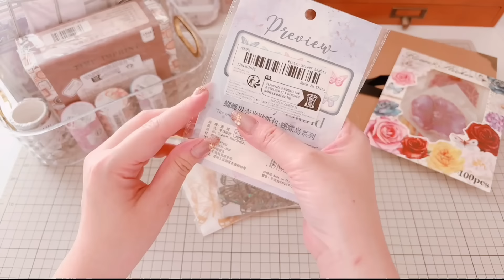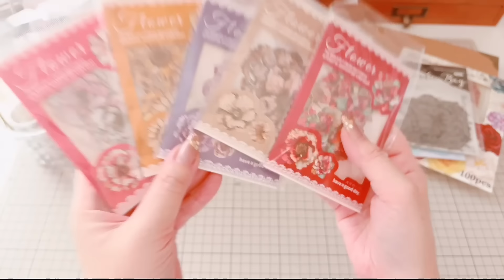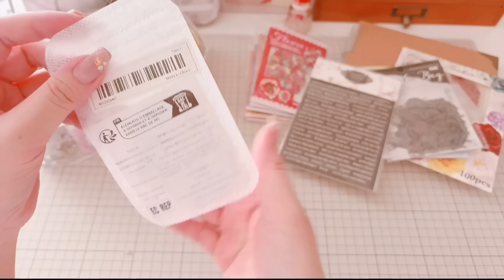紙活が更に楽しくなるアイテムを激安でGET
すべてのご注文が送料無料（通常配送）！
購入日から 90 日間、すべての注文に対して初回返品無料！

【TEMUサイト上の目玉商品‼70％OFF‼】カッティングダイス カーボンスチールナイフ型 DIY エンボス加工機→1,938円

【90％OFF‼厳選】100枚 大型フローラルステッカー →83円

・1pc 金属切削ダイスステンシル誕生日ケーキボックスグリーティングカード911円

・カッティングダイス カーボンスチールナイフ型 DIY エンボス加工機 1,938円 (Original Price 7,148円)

・1pcの開閉式ウィンドウ金属カットダイは、DIYスクラップブッキング 301円

・1008枚箱入りレトロステッカー 1,385円

・1pcのタグメタルカットダイは、ペーパーカード作り、スクラップブッキング 1,037円

・紙のカード作り、スクラップブッキング、DIYカード 386円

・528枚のインスピレーションステッカーセット、グラフィックデザインの粘着紙ステッカー296円

・20枚のセルフアドビズバタフライステッカー、キラキラ動物柄のPETデカール198円

・100枚 大型フローラルステッカー、ゴールデンホログラフィックアクセント付き - 再利用可能83円 (Original Price 838円)

・ヴィンテージファッションガールズ和紙テープセット、1巻2m、PET素材、芸術的な女性のイラスト、スクラップブッキング494円

・12個入りのヴィンテージブラックスワンバレエダンサーとハロウィーンパンプキンガールズのステッカーセット355円

・両面粘着ドット - 6m x 6mm 接着テープ 318円

・20个集フォウァースィリースィリース 219円

・30枚セット スクラップブッキング用クラフト紙 - 手書き614円

・1個 ファンタジーテーマのホローレースコーナーポケットメタルカッティングダイ DIYスクラップブッキング497円

・防水PET透明粘着テープ 78.7インチ - スプレンディッドバブルシリーズダイカットクラフトテープ ステッカーコラージュ 428円